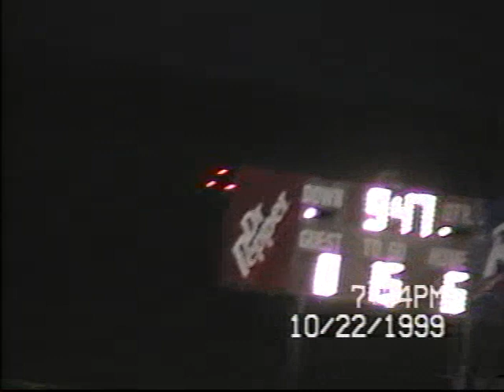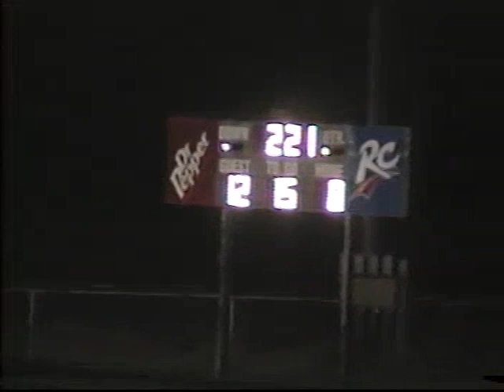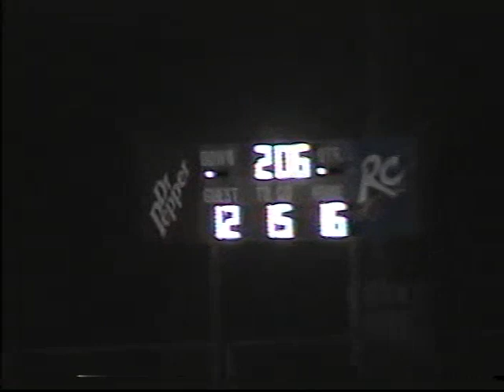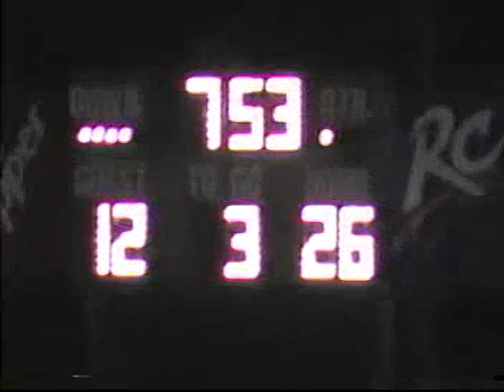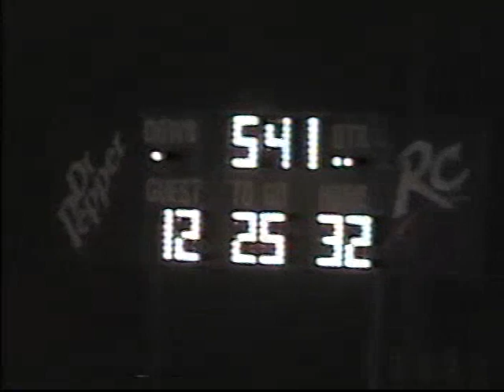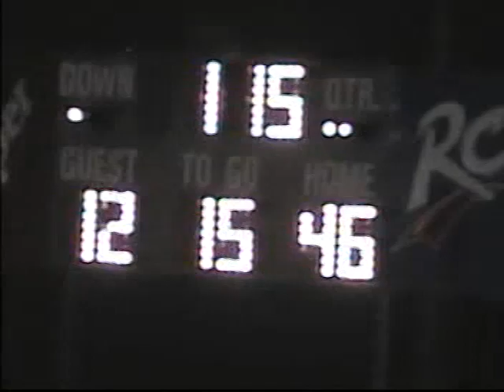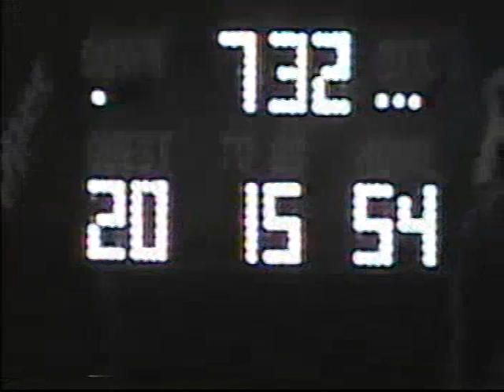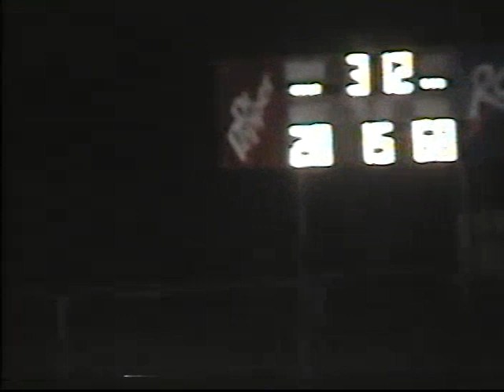Week 8, 1999 Panther Creek 68 Richland Springs 20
10/22/99
Panther Creek is in black
Texas High School Sixman Football